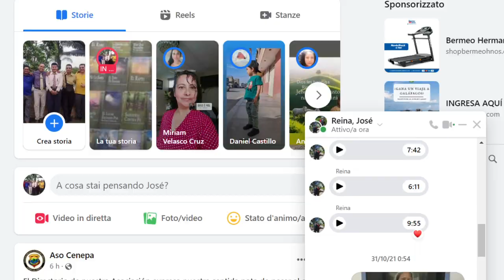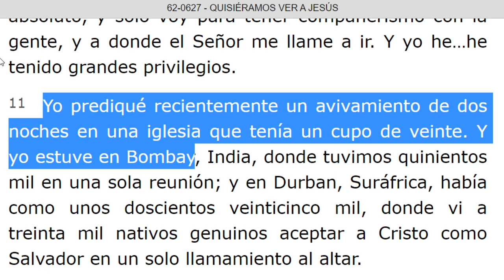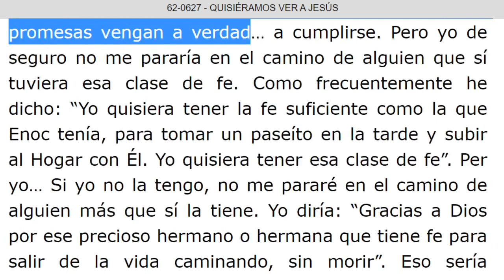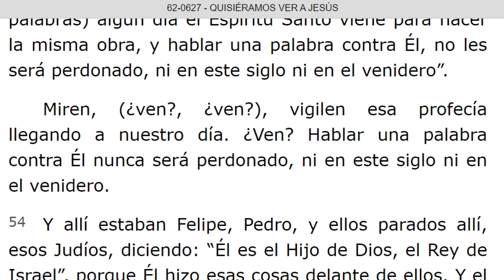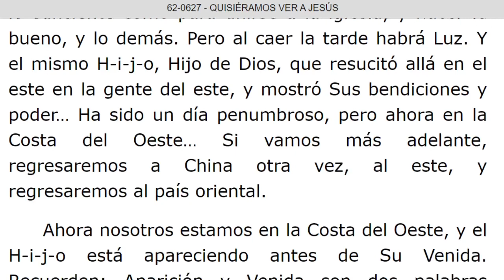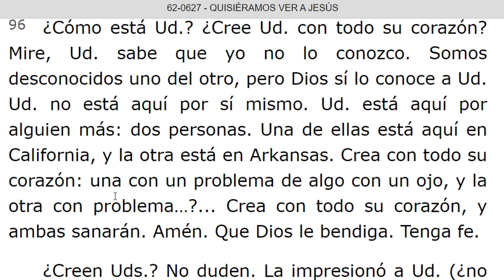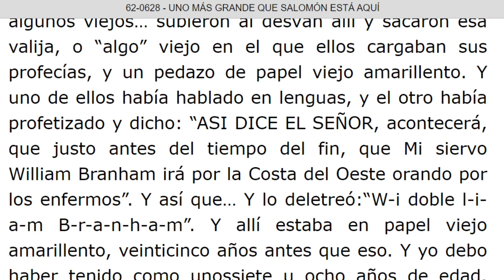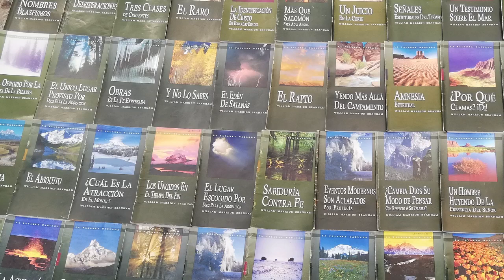LECTURA DE LOS MENSAJES DEL PROFETA !!ELIAS!! WILLIAN MARRION BRANHAM DESDE EL AÑO 1947 Hasta 1965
J e r e m i a s   50:
28. VOZ DE LOS QUE HUYEN  y ESCAPAN DE LA TIERRA  DE BABILONIA, PARA DAR EN SION LAS NUEVAS DE LA  RETRIBUCIÓN DE JEHOVÁ NUESTRO DIOS, DE LA VENGANZA DE SU TEMPLO.

=== INICIA: QUISIERAMOS VER A JESUS - 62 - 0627. Párrafo: 11. TERMINA Párrafo: 114.
=== INICIA: UNO MAS GRANDE QUE SALOMON ESTA AQUI - 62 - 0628...TERMINA Párrafo: 20.